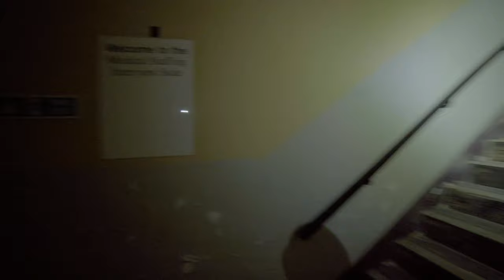Dulwich Hospital Part1 - SKYWALKS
Equipment used:
Ryzen 3950X
65GB Ram